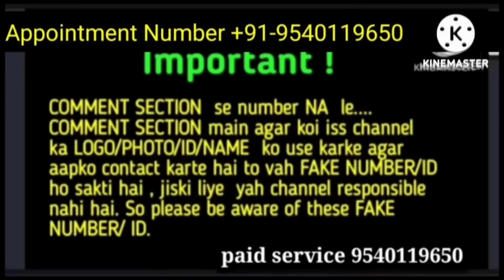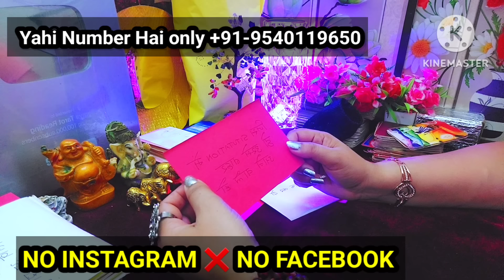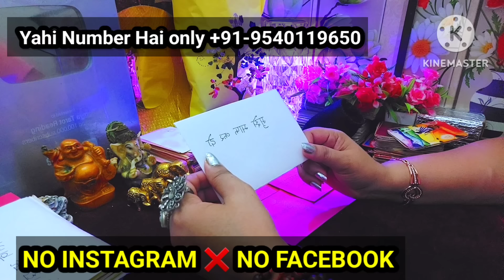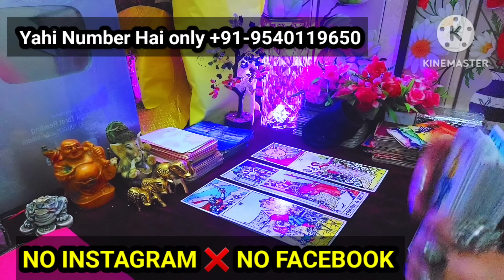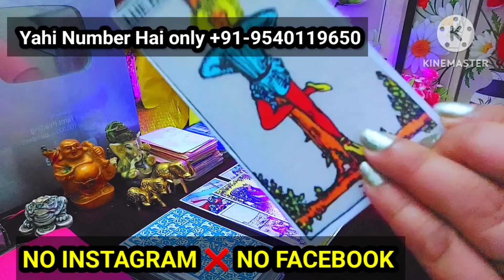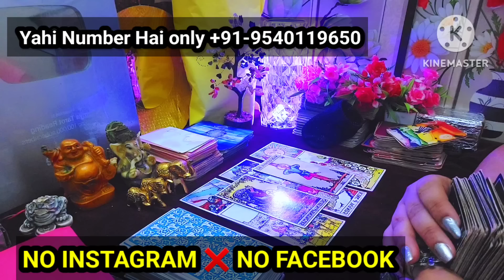वो फैसला ले चुके हैं UNEXPECTED OMG ......❌️❌️😭😭🫢somyatarotcardreading